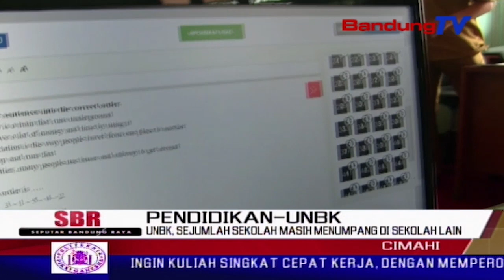UNBK, Sejumlah Sekolah Masih Menumpang Di Sekolah Lain | SBR | BANDUNG TV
SBR | BANDUNG TV | DINDA RIZKYANA | Sejumlah sekolah menengah pertama yang akan melakukan ujian nasional berbasis komputer atau u-n-b-k di kota cimahi pada tahun ini,masih banyak yang menumpang di sekolah lain,salah satunya yakni smp negeri 10 cimahi. sekolah tersebut terpaksa menumpang disalah satu sma di kota cimahi,karena tidak memiliki fasilitas laboratorum yang memadai.